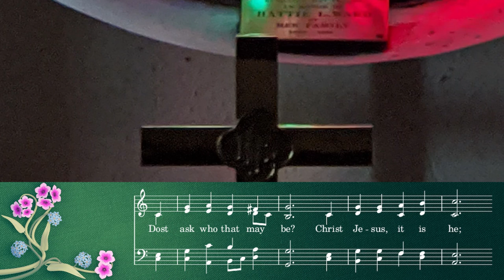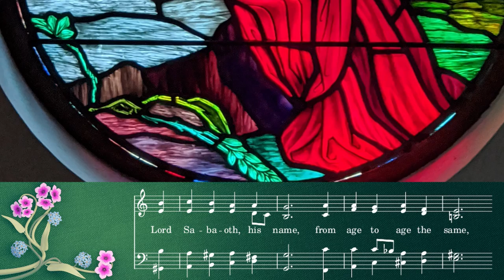UMH 110 - A Mighty Fortress Is Our God